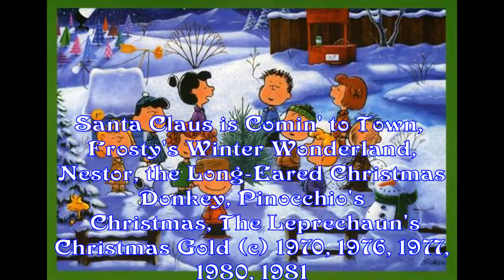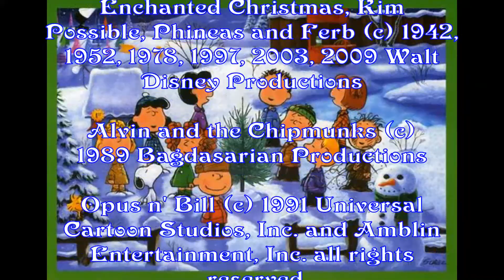Home on Christmas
Well this one was done actually last Christmas, unfortunately YouTube was being a jerk last year and copyrighted the thing.  Now it's done and ready for your viewing pleasure.  I hope you still enjoyu looking at these every year as I enjoy making them.  So sit back relax and enjoy the lovely voice of the very gorgeous Kristin Chenoweth.  I know I mispelled her name in the video and forgot to change it, hopefully this won't hinder things.

Credits

Song Home on Christmas Day

Artist: Kristin Chenoweth

Series: Phineas and Ferb
Kim Possible
Beauty and the Beast: The Enchanted Christmas
Donald's Snow Fight
Pluto's Christmas Tree
The Small One

Madeline
Madeline's Christmas
Alvin and the Chipmunks
Animaniacs
Bluetoes the Christmas Elf
The Christmas Tree Train
A Wish for Wings that Work

The New Scooby-Doo Mysteries
A Flintstone Family Christmas

Frosty's Winter Wonderland
Pinocchio's Christmas
Nestor the Long Eared Christmas Donkey
The Leprechaun's Christmas Gold

Credits Theme: My World is Beginning Today (From Santa Claus is Comin' to Town)